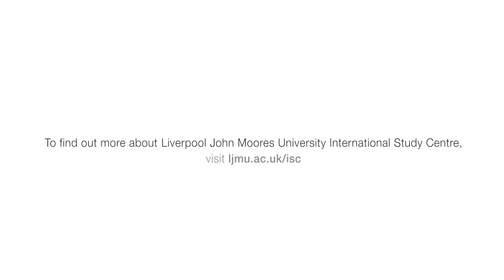I have made a great choice coming here | LJMU International Study Centre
Yousef is from Saudi Arabia and studying at the International Year One in Business at LJMU International Study Centre.

He tells us why choosing to prepare for the first year of an undergraduate degree with the International Study Centre has been a great decision. Living in Liverpool, Yousef also talks about the great things you can do as a student here.